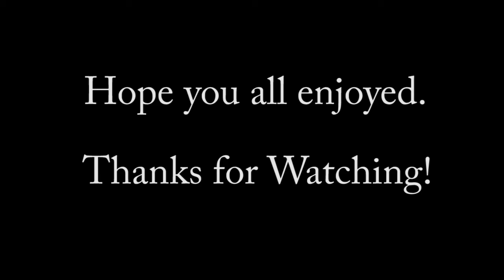Fun Times With Inspo (MW3 Funtage)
Hey what's up guys. This is a little funtage with me and couple of my friends and random people. We're just having a fun time. Hope you all enjoy. More of these and other videos to come.